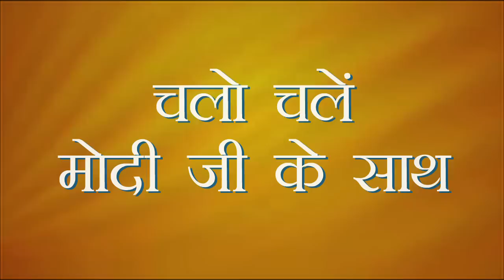Barkha Dutt Exposed: बरखा दत्त को दिया करारा जवाब! (UP with BJP)